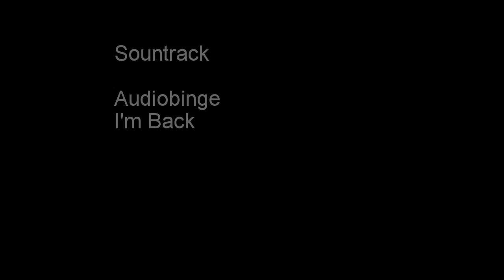Mabul, Scuba Diving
Last video from Mabul, Malaysia. 3 more great dives and great macro. My first ever Mushroom Coral Pipefish, two giant cuttlefish, and a flamboyant cuttlefish. Not to mention the Scorpion fish with a mouth full of pipefish. I tested the with or without red filter at about 5m. see the difference?